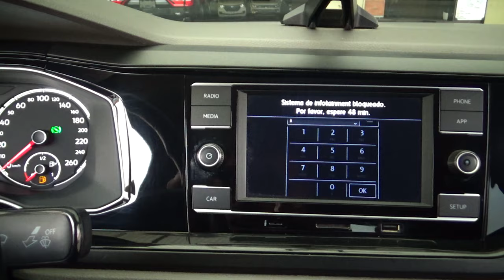Volkswagen / Virtus / 2021 - 24319